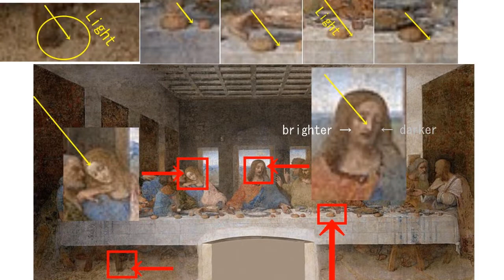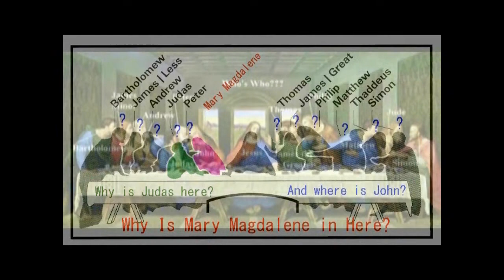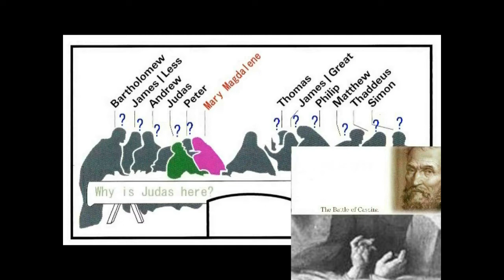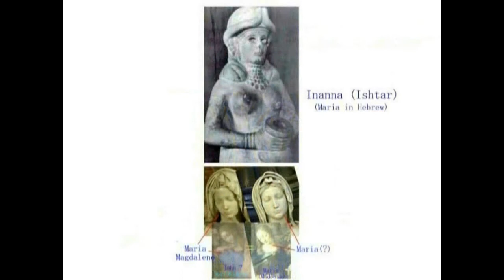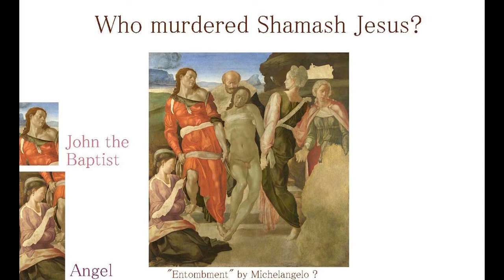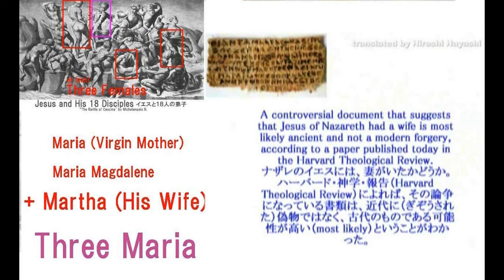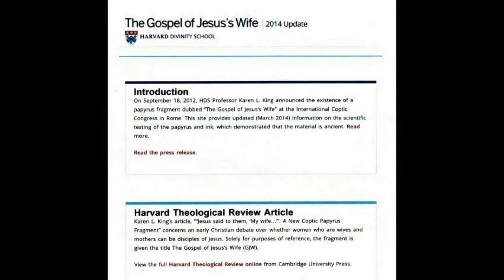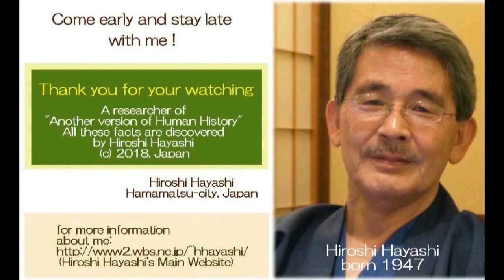3254【10新重】The Light and Shadow of the Last Supper＋Jesus Wedding『最後の晩餐』に隠された光と影＋イエスの婚礼説by Hiroshi Hay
3254(10)重＋3254(01)+ 3170(07)新　イエスと３人のマリア2307(1)+2001
Wedding Party of Jesus’＋Number “66” and Light and Shadow of the “Last Supper”.
「６６」の謎と、『最後の晩餐の光と影』

●イエスの結婚式

The paintings, painted under the name of Leonardo da Vinci are all modern paintings, created, using computer technology.
Every painting is as perfect as a photograph.
If you look at Da Vinci's paintings from such a viewpoint, you can read the messages given to humans from Cain Christ after 1500, the messages which are hidden behind the paintings.
And one of them is a painting titled "The Last Supper."
This painting is also full of mysteries, but therefore it also expresses light and shadow exactly like a photograph.
Today, I will focus on the light and shadow of the “Last Supper” and examine it here in this video.
Is the painting really the final and last Supper?  But my answer is “No”.
"The Last Supper" is not a picture of the Last Supper, but a picture of the wedding ceremony between Jesus and Mary, the sister of Martha.
I will prove that in this video, but aside from that, is "The Last Supper" really a picture of "the Supper"?
If it is a "supper", the direction of the light of the Sun is strange.
You can see that the light is flowing from the top left front to the bottom right back.
So you can see that this painting was drawn in the daytime, not in the evening.
It’s not a problem, if not it is a Leonarodo’s painting.
It's a problem because it's a Leonardo’s painting.
I am convinced that the picture of "The Last Supper" was also drawn using photographic technology.
That is why the light and shadow are important.
They also hide the key to solving the mystery.
In other words, or as my conclusion of this painting, this painting of "The Last Supper" is not at least a painting of "The Supper" after sunset.

Leonardo da Vinciの名前で描かれた絵画は、どれも現代で言うところの、コンピュータ技術を使って作られた絵画ばかりです。どの絵画も、写真のように完璧です。またそういう視点でダビンチの絵画を見ると、その絵画の裏に隠された１５００年後のカインから、人間に与えられたメッセージを読み取ることができます。で、そのうちの一枚が、『最後の晩餐』と題された絵画です。この絵画も謎に包まれ、そしてその絵画もまた、写真のように正確に光と影が表現されています。今日はその光と影に焦点をあて、『最後の晩餐』を検証してみますが、本当にその絵画は、最後の晩餐を描いたものでしょうか？　が、私の答えは、Noです。『最後の晩餐』は、最後の晩餐を描いたものではなく、イエスとマルタの妹のマリアとの婚礼の様子を描いたものです。そのことをこの動画の中で証明しますが、それはさておき、『最後の晩餐』は、本当に「晩餐」の絵なのでしょうか。もし「晩餐」なら、光の方向が奇妙です。光は、手前、左上から右下の方向に流れているのがわかります。つまりこの絵画は、昼間に描かれたものであることが、これでわかります。ほかの画家の絵ではありません。ダビンチの絵画です。ダビンチの絵画だから、問題なのです。この『最後の晩餐』の絵も、やはり写真技術を使って描かれたものと私は判断しています。だからこそ、その光と影にも、その謎を解く鍵が隠されているのです。つまりこの『最後の晩餐』なる絵画は、少なくとも、日没後の『晩餐』の絵ではないということです。

To the left of Jesus sits Martha’s sister Mary. However, there is no traitor Judas in here.
Anyway, there are six people on each side of Jesus,… 6 people each. This is an important part of this mystery. This is because 66 means "Wedding" in Jewish Gematria. Da Vinci, added Maria on the one hand, and , removed Judas on the other hand. And the number was dared to be 66.  Do you know why? Because number "66" stands for wedding.

イエスの左には、マルタの妹のマリアが座っています。が、この中には、裏切り者のユダはいません。
それはともかくも、イエスの両側には６人ずつの人がいます。６人ずつです。ここが重要です。というのも、６６はユダヤのゲマトリアでは「Wedding」、つまり「婚礼」を意味するからです。ダビンチは、一方でマリアを描き加え、一方で、ユダを外しました。そしてその数を、あえて、６６としました。繰り返しますが、「６６」は、婚礼を意味するからです。